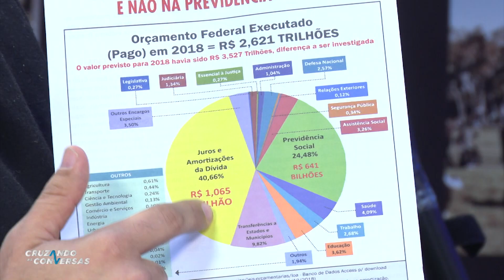Cruzando as Conversas debate a avaliação do Governo Bolsonaro | 09/07/2019 (Completo)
Apresentação: Guilherme Macalossi